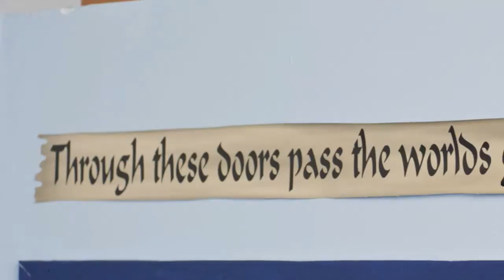Gonstead Methodology Institute - Extravaganza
The opening of the 2011 Gonstead Extravaganza included this video montage of GMI's instructors and a tribute to remembering Dr. Troxell who passed away exactly four years ago on April 16th, 2007.